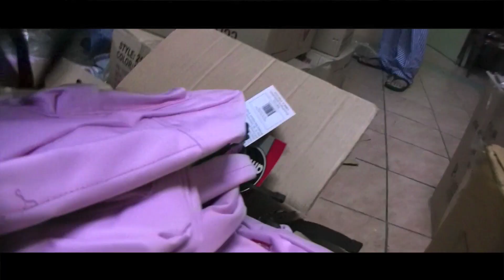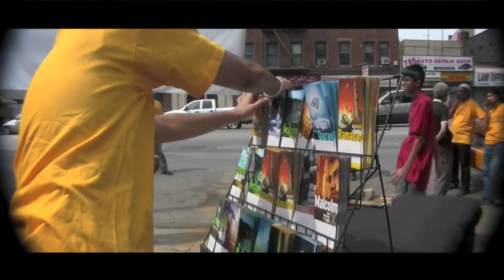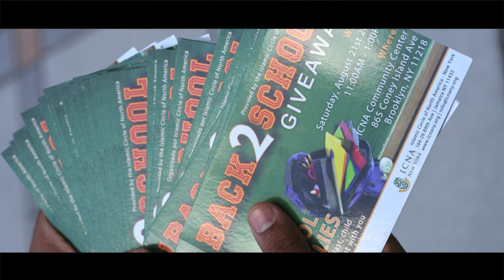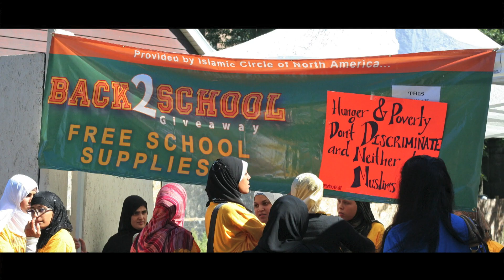Amir Khan Promotes ICNA Relief's Back to School Project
This is a short documentary of our Back to School Giveaway program we started in NYC. We started in 2009 with just one event, now it's a national project under ICNA Relief USA and occurs annually in over 50 cities across the USA.
This project is an embodiment of the teachings of Islam, which enjoins us to be good neighbors and citizens, as well as puts high importance on knowledge.
Education is power.